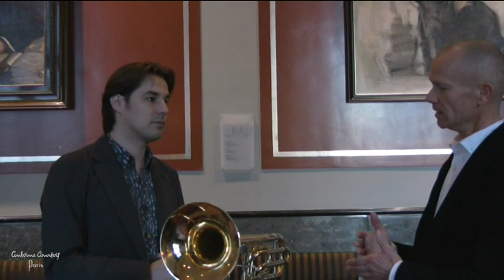Interview with Jörgen van Rijen of the Concertgebouw Orchestra | Antoine Courtois Paris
An exclusive interview with Courtois artist and principal trombonist for the Concertgebouw Orchestra Jörgen van Rijen.